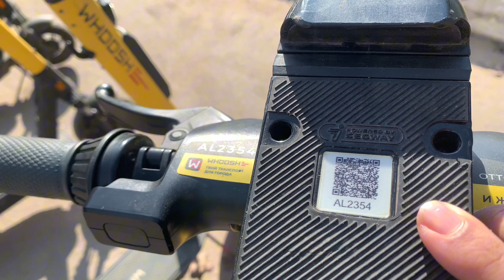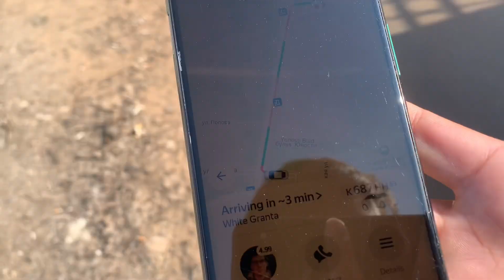Sehri Sa bhot Late ho gaya || sun bhi rize ho gaya